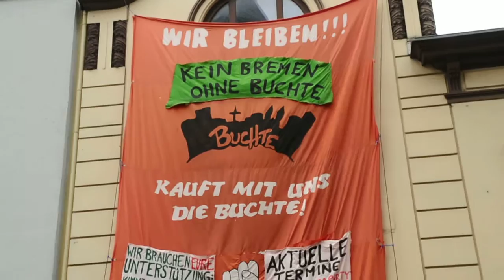la biche brême